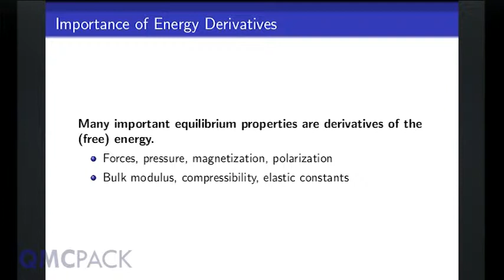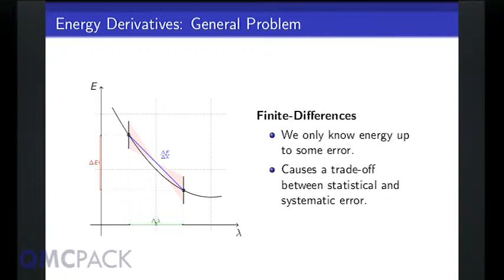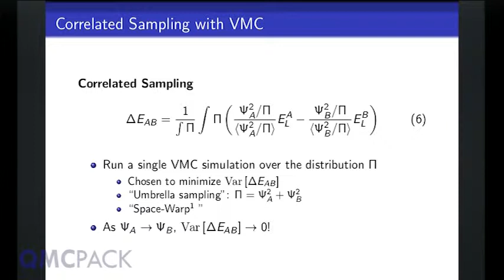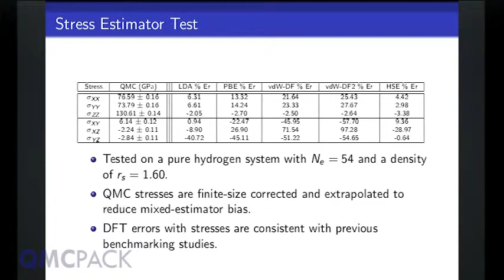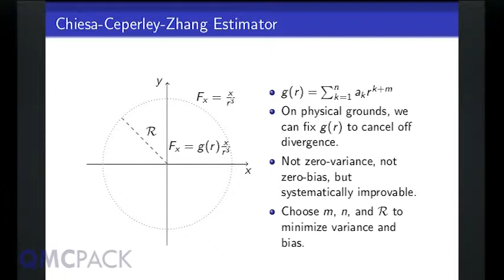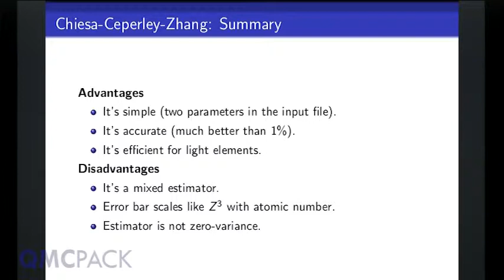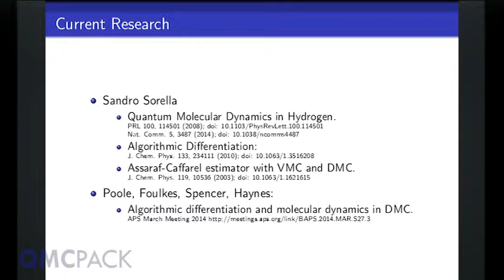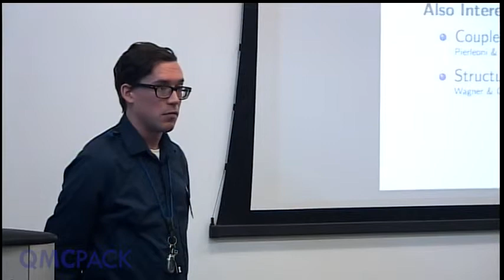Raymond Clay III - Energy Derivatives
Lecture by Raymond Clay (UIUC) on Energy Derivatives during the QMCPACK Summer Training 2014 held at Argonne Leadership Computing Facility (ALCF), Argonne National Laboratory (ANL).